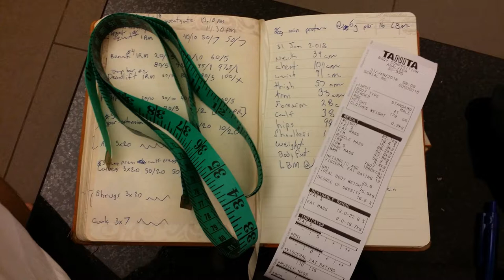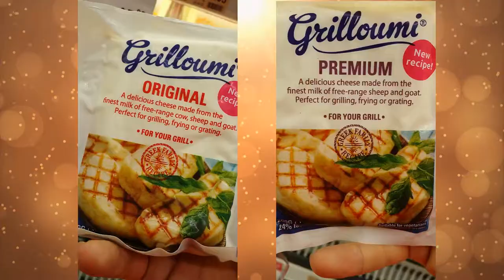End of Month Body Measurement Update with Cool Finds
In this video I go over the latest body measurements, an upcoming liver cleanse and some cool stuff I find while out doing my thing. Enjoy!